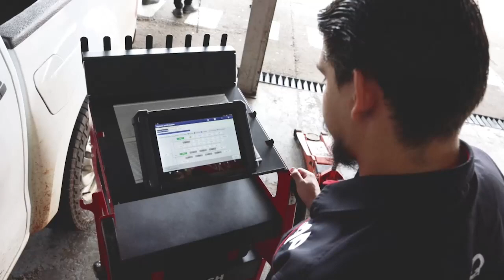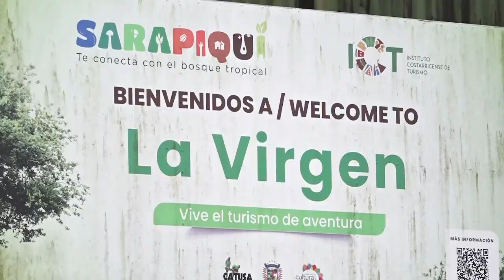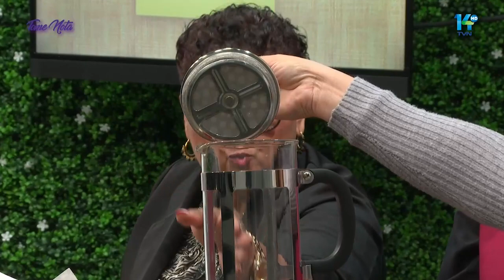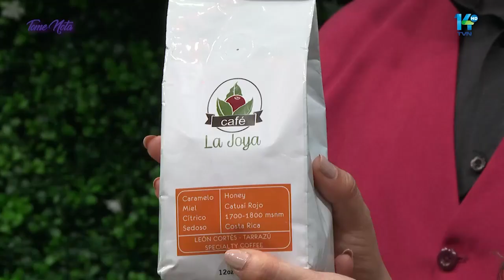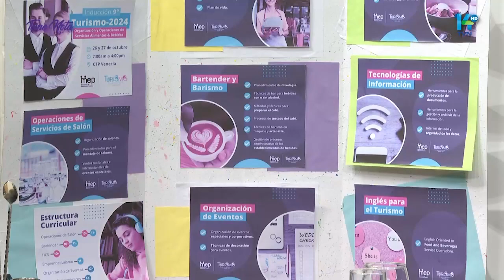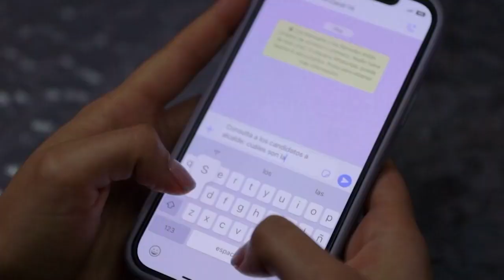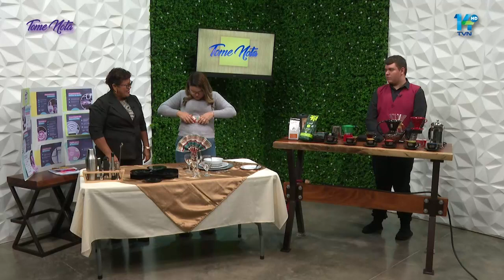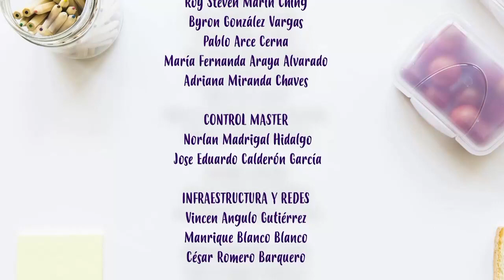Tome Nota 26 de octubre 2023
Una revista matutina para toda la familia.